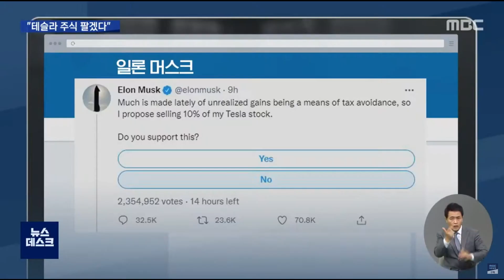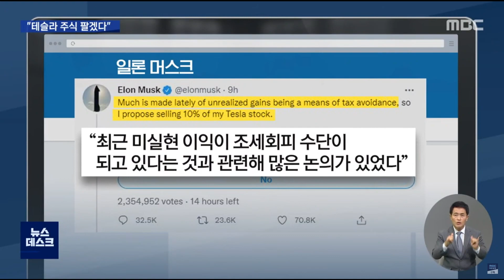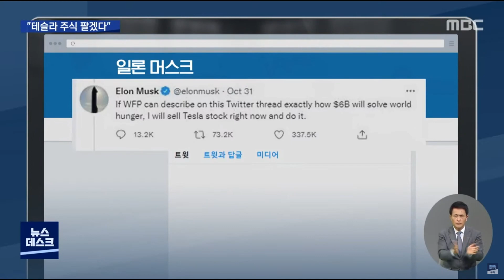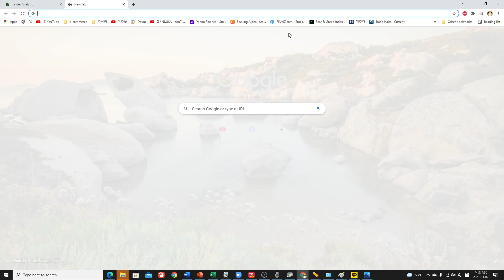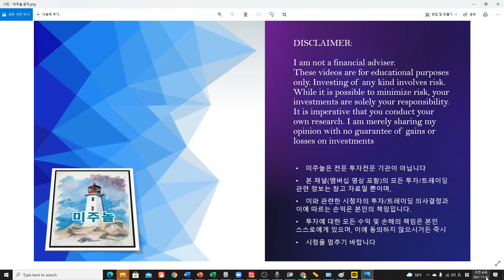[속보] 테슬라의 하락 시그널일까? (+ 그가 팔았다!!!)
영상에 나오는 싸이트

미주놀 맴버십에 가입하여 종목도 추천받고 내 포토폴리오 상담도 받자